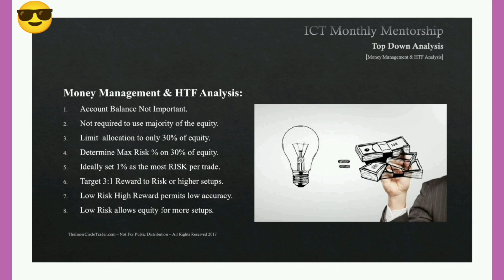InnerCircleTrader I Arjoio I ICT Mentorship Month 5 Notes I Part 13/18 I Money Management